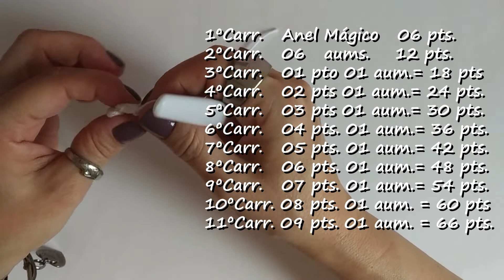CROCHE BONECO DE NEVE HOLLY PARTE 1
Canal🎀  ARTHERIAS ATELIER BY BETHA 🎀
ARTESÃ - ROBERTA MARTIMIANO

🎀Vídeo Aula 🎀

Encantadas Pela Arte Do Crochê, Nesta Vídeo Aula Estaremos Ensinando Como Confeccionarmos Na Arte Do Crochê Um Lindo Boneco De Neve. Para Que As Vídeo Aulas Não Ficassem Cansativas Realizamos Por Partes. 💚❤☃❄🎄

CROCHÊ BONECO DE NEVE HOLLY Em 3 Partes. Passo A Passo Na Confecção Da Peça CROCHÊ BONECO DE NEVE HOLLY.💚❤☃❄🎄

Peça Elaborada E Crochetada Por ARTHERIAS ATELIER BY BETHA 💚❤☃❄🎄

Não Esquecendo Sempre De Marcar O Primeiro Pontinho Hein ! Lembrem-Se, Isso Será Nosso Bordão Na Peça CROCHÊ BONECO DE NEVE HOLLY  E Em Todas As Nossas Outras Peças Que Estaremos Juntas Fazendo E Aprendendo Aqui No Nosso Canal ! 👍😉

Boa Aula Meninas Encantadas Por (Pelo) Crochê ! 🙅‍♀😍

🎀FACEBOOK 🎀    artherias atelier by betha
🎀INSTAGRAM 🎀 @Artherias Atelier By Betha
🎀TWITTER🎀        @artheriasatelierbybetha